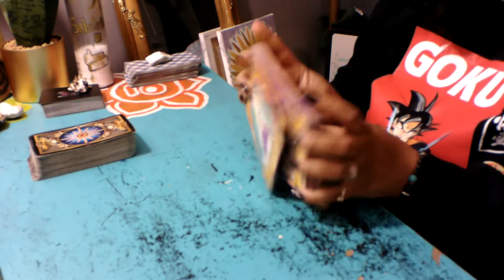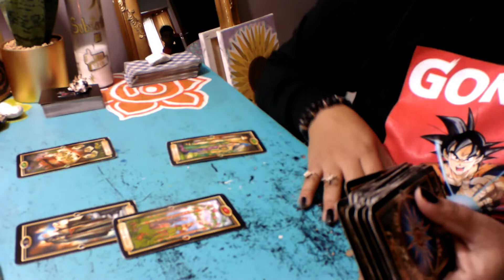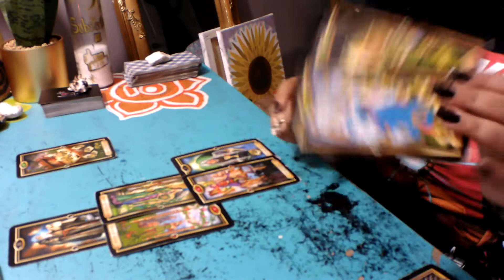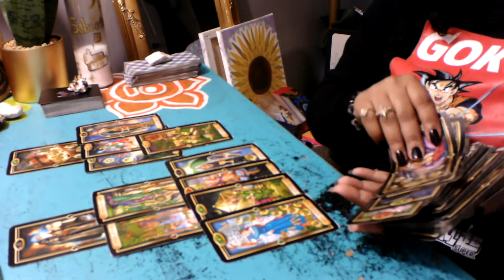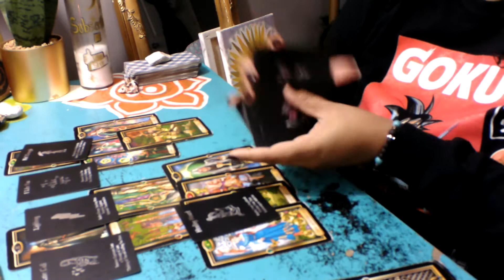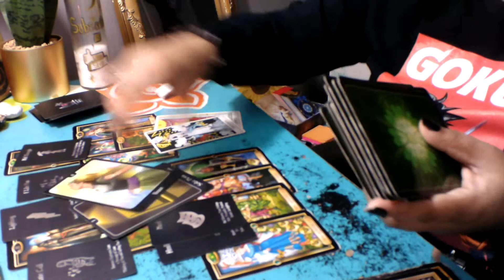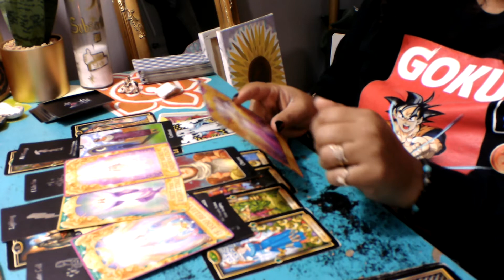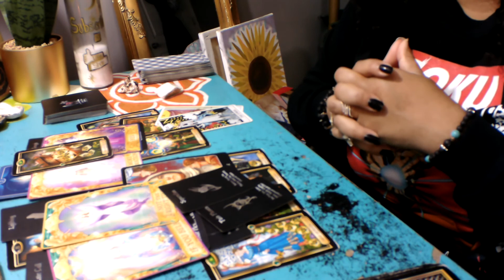Sagittarius ~BONUS READING~ Jealousy Is The Ugliest Trait!! Revealing Their True Face*